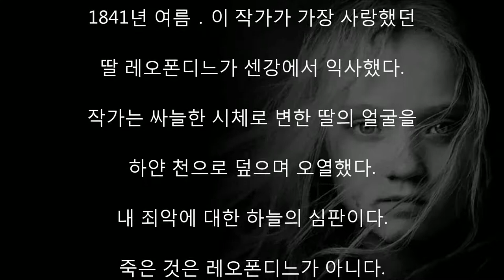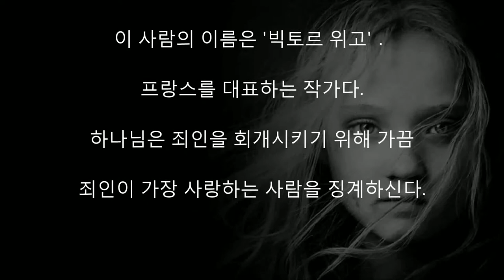빅토르 위고가 레미제라블을 쓰기 전에는 술주정꾼이었다?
이 사람은 프랑스 최고의 작가로 불렸다.

세계인들은 작가의 글을 읽고 칭찬과

격려를 아끼지 않았다.

그러나 그의 사생활은 매우 문란했다.

작품을 쓰는 시간 외에는

'타락'과 방종'과 주벽'으로 소일했다.

가족들은 그와 얼굴을 마주치는 것조차 싫어했다.

그는 술에 취하면 가족들을 향해 고함을 질러댔다.

작가는 가족을 사랑했다.

그러나 사랑하는 방법이 서툴렀다．

1841년 여름．이 작가가 가장 사랑했던

딸 레오폰디느가 센강에서 익사했다.

작가는 싸늘한 시체로 변한 딸의 얼굴을

하얀 천으로 덮으며 오열했다.

내 죄악에 대한 하늘의 심판이다.

죽은 것은 레오폰디느가 아니다.

천하의 죄인인 나의 죽음이다.

작가는 그날부터 방탕한 삶을 청산했다.

사색을 통해 경건훈련을 쌓았다.

그때 비로소 사랑의 실체가 보이기 시작했다.

딸의 희생을 통해 가족들은

사랑과 용서의 소중함을 깨달았다.

작가는 자신의 어두운 과거를 돌아보며

불후의 명작을 집필했다.

작품명은 '레 미제라블'．

이 사람의 이름은 '빅토르 위고'．

프랑스를 대표하는 작가다.

하나님은 죄인을 회개시키기 위해 가끔

죄인이 가장 사랑하는 사람을 징계하신다.